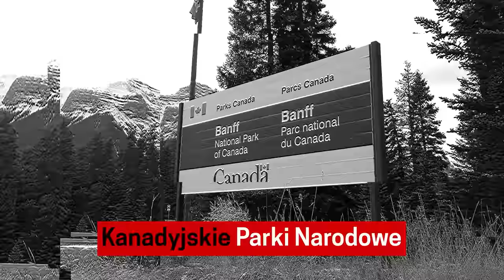Sprawcy z autostrady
Tu kupisz moją książkę 🔥 🔥 Zamów teraz szybko i bezpiecznie! 🔥 [autopromocja]

📌Autor podcastu
Marcin Myszka
🔉 Wystąpili
Marcin Myszka
Mikołaj Gronet
Paweł Wódczyński
📝 Opracowanie
Karolina Kaczykowska